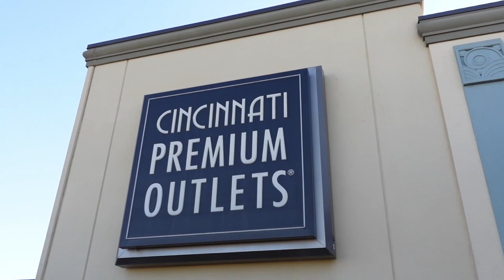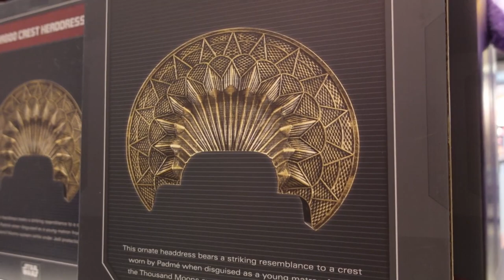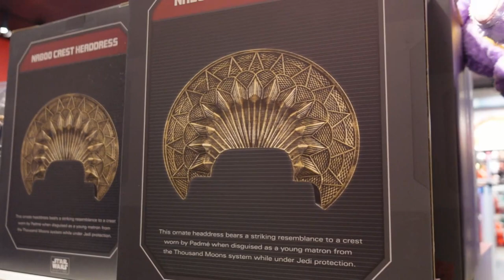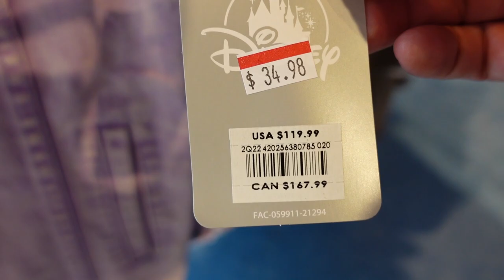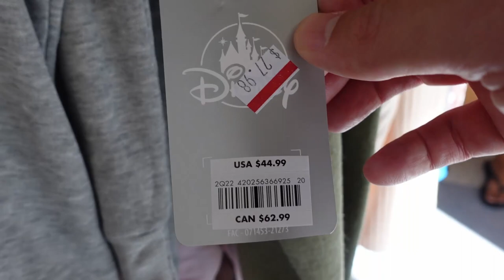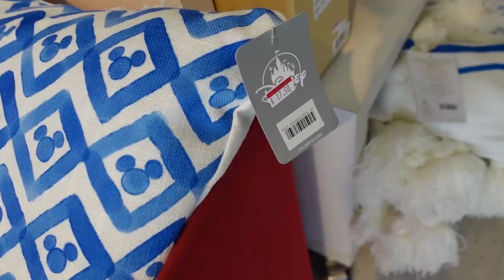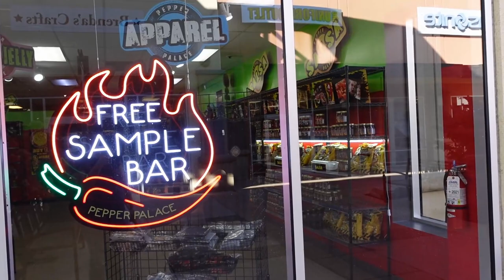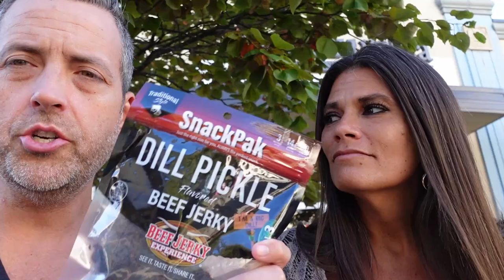You Won't Believe This Official Disney Discount Store! Save Hundreds Of Dollars!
In today's vlog we head to an amazing DISNEY OUTLET STORE we heard about at the Cincinnati Premium Outlets in Monroe, Ohio! We were shocked at the amazing selection of merchandise - they had steep discounts of items that are still full price at the parks and Disney stores at Disney Springs! You can save hundreds of dollars buying merchandise at this outlet!

About Us